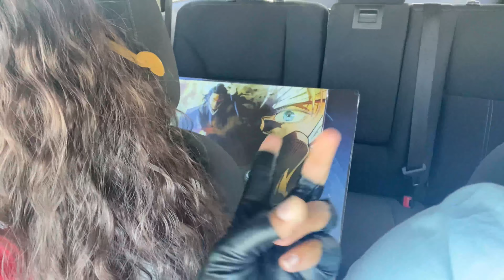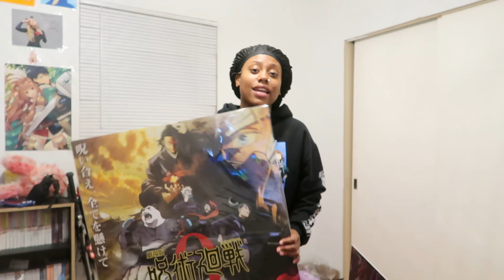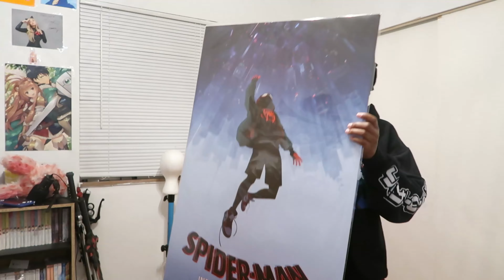Vlog: Attending Anime Senpai 2022 Convention🎭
Today's video is a vlog from October 2022 of me going to Anime Senpai again.

PC Specs:

AMD Ryzen 7 3000 Series
AMD Radeon RX 6700 XT
16G system memory (RAM)
1000GB total storage capacity

YouTube Equipment:

Recording: OBS studios
Editing: Filmora & iMovie
Microphone: Fifine Ampligame A6T
Camera: Logitech C270 HD Webcam

Instagram (YouTube): aniacosplay
Instagram(Personal): goofy.niaa

sub count: 180
short term goal: 200
long term goal: 1,000

I upload once a week at
5:00pm CST.